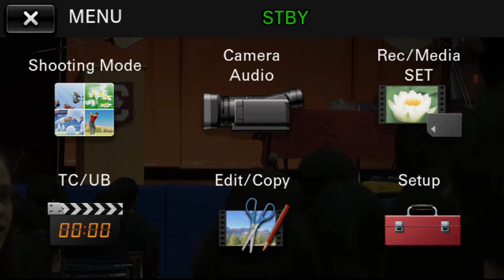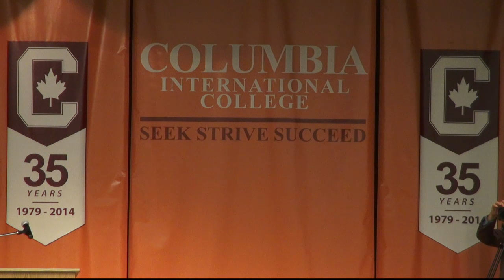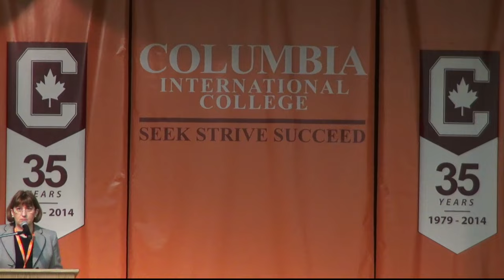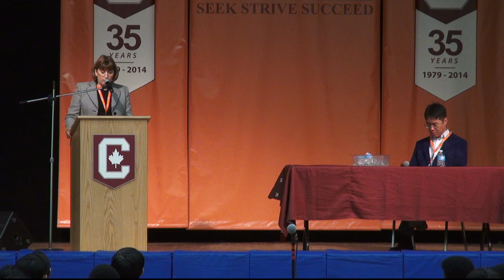Canadian Author Vincent Lam Talks to CIC Students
Acclaimed Canadian author Vincent Lam visits Columbia International College （CIC） to tell stories of his life and writing career and answer questions submitted by students.

He spoke of his childhood growing up in the Chinese expatriate community in Vietnam, his early writing career, his artistic inspirations, and balancing his life as a doctor and author.

This lecture series is a highlight of Writer Craft, an English 4U course we offer at CIC. Many renowned Canadian writers have lectured at CIC